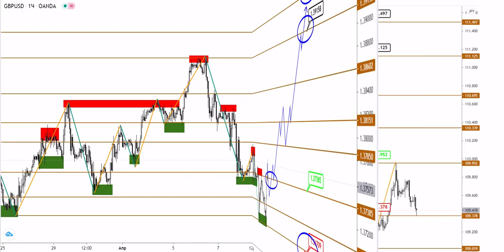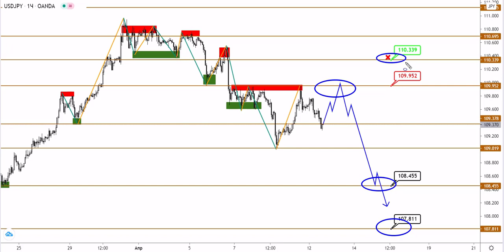Технический анализ EURUSD, GBPUSD и USDJPY от (12.04.2021)